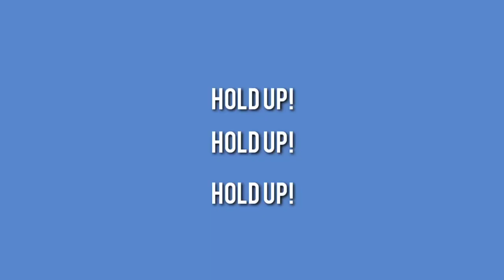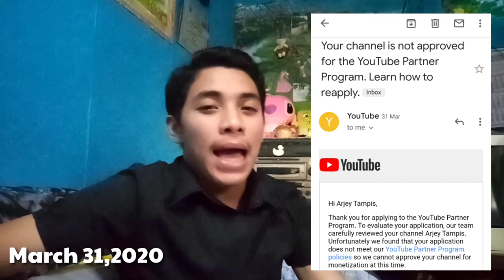HOW TO GET MONETIZED WITHIN 3 DAYS? MONETIZATION APPROVED! TIPS AND TRICKS (Tagalog)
Arjey Tampis

Disclamer: Music used in this video is not owned and (c) copyright to its respective legal owner.

So for today's vlog ay i-kukwento ko sa inyo ang naging journey ko simula umpisa, as in sa simula kung saan nangangapa palang ako sa lahat ng bagay tungkol sa YouTube 🙈.

Di naging madali ang naranasan ko para mahantong ko ang isa sa ACHIEVEMENT na ito, na finally APPROVED na ang YouTube Channel ko sa YouTube Partner Program 🙈!!

Kaya sana madami akong ma-inspire na mga katulad kong small youtuber na HUWAG SANA KAYO SUSUKO sa kung anong nagpapasaya sa inyo, kasi darating at darating den ang ang araw ma magiging-SUCCESFUL kayo, at lahat ng hirap niyo eh mawawala 🤗 at magiging SARAP 😁!!

Sana makatulong itong video na to sa inyo, lalo na sa mga nag-start palang ng YouTube nila at sa mga katulad kong small youtuber 💖!!

ALABYU OYL 😘